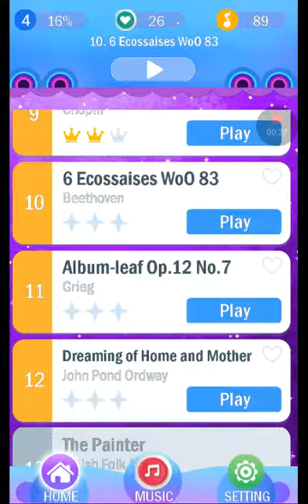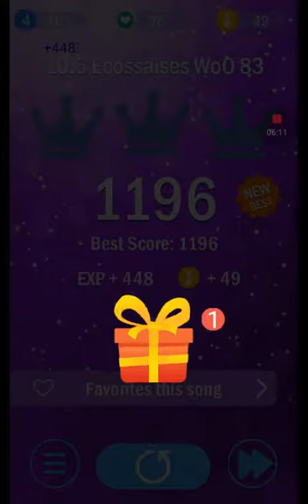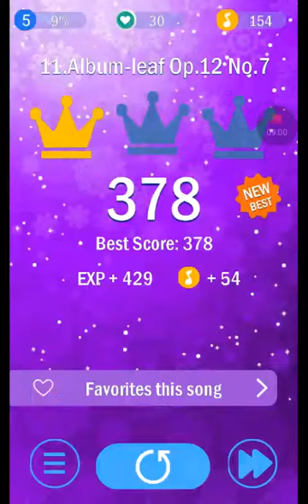i just kept this to save my 12 yr old voice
Sorry i couldn't complete the video due to short storage.